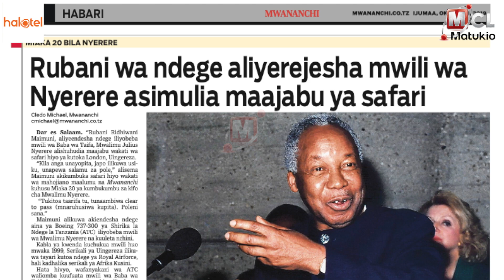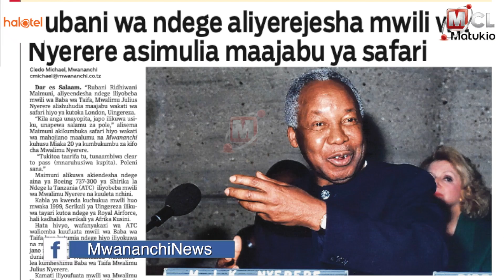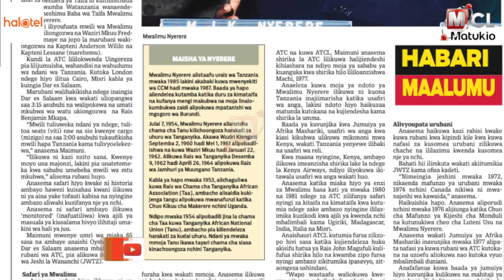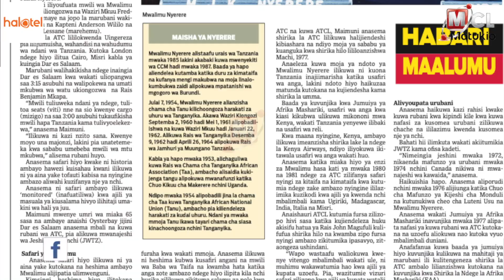RUBANI WA NDEGE ALIYEREJESHA MWILI WA NEYERERE ASIMULIA MAAJABU YA SAFARI